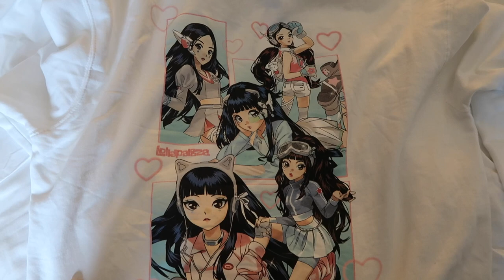BUNNIES VLOG 🐰✨ | newjeans us debut at lollapalooza! ୨୧⋆·˚*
hi bunnies! welcome back to another video and to my channel!

i saw newjeans live at their first US performance ever and i have not stopped thinking about it since. i'm beyond excited to share the first of (hopefully) many bunny vlogs! 💗🐰

♡.˚ ୨୧ ｡˚ ♡.˚

𝐀𝐌𝐀𝐙𝐎𝐍 𝐅𝐀𝐕𝐄𝐒 ⋆·˚*

music~!

𝐭𝐨𝐮𝐭 𝐦𝐨𝐧 𝐚𝐦𝐨𝐮𝐫, 𝐦𝐚𝐫𝐜𝐢 ♡